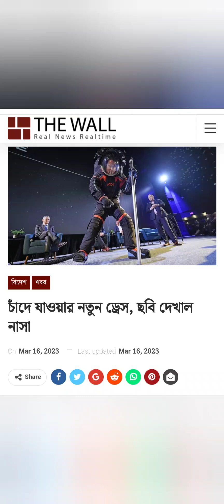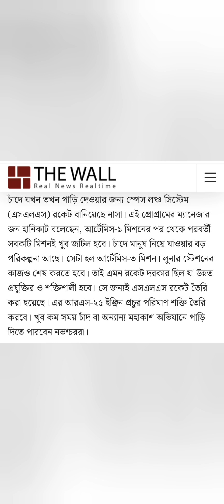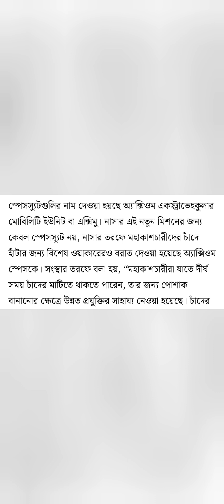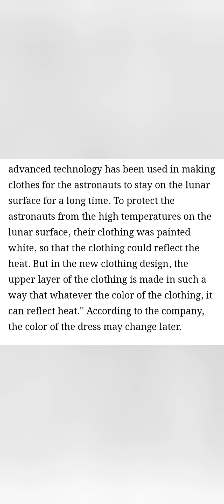চাঁদের বাড়িতে কেমন পোশাক পরে যাবেন মহাকাশচারীরা? ঝলক দেখাল নাসা # চাঁদে যাওয়ার নতুন ড্রেস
আবার চাঁদে যাওয়ার প্রস্তুতি শুরু করেছে নাসা। কোন পোশাক পরে চাঁদে পাড়ি দেবেন মহাকাশচারীরা, সম্প্রতি তার ঝলক দেখাল নাসা। কেমন হল সেই পোশাক?